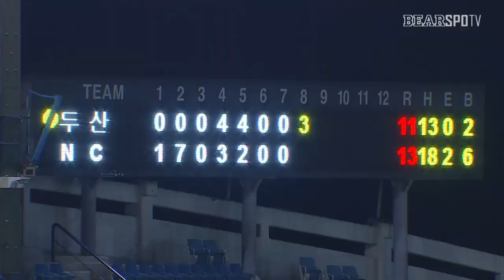[2017 KBO 정규시즌] 에반스와 오재일로 역전하는 두산베이스!! (09.12)